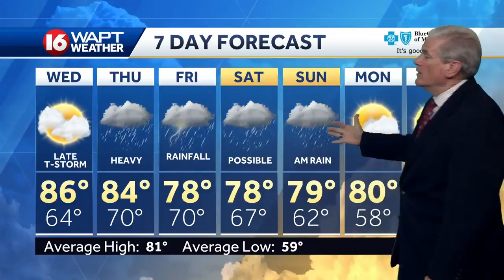Wake Up Weather